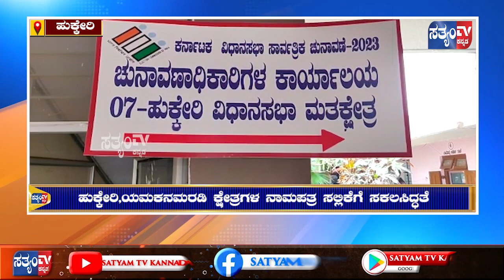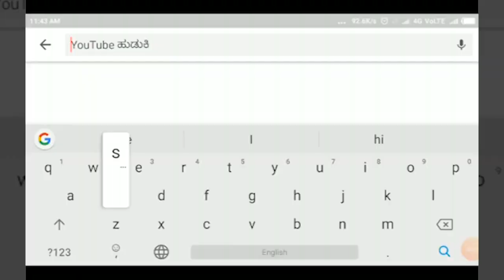HUKKERI - ಹುಕ್ಕೇರಿ, ಯಮಕನಮರಡಿ ಕ್ಷೇತ್ರಗಳ ನಾಮಪತ್ರ ಸಲ್ಲಿಕೆಗೆ ಸಕಲ ಸಿದ್ಧತೆ - ಡಾ: ವಿಜಯಕುಮಾರ || SATYAM TV